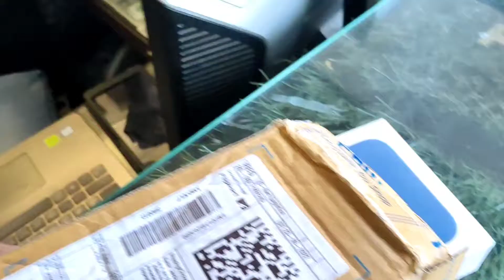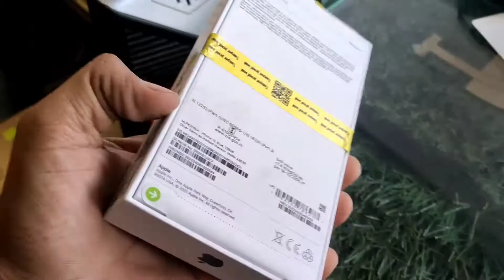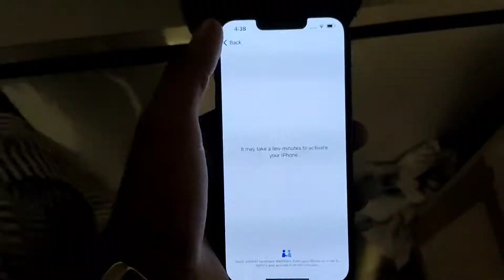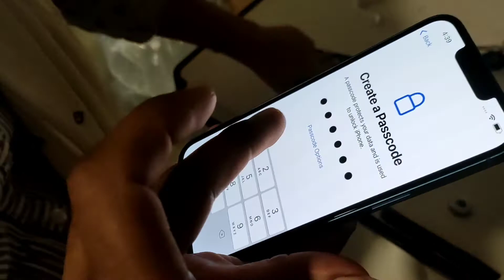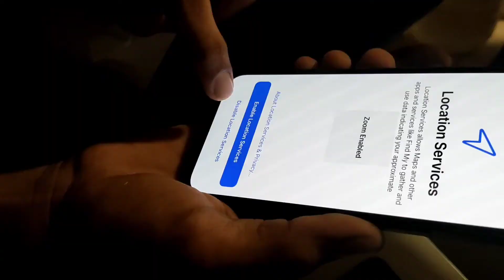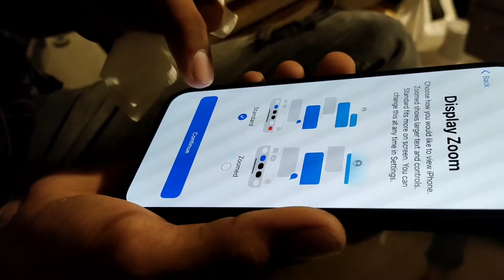New I Phone Le Liya 😍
Hello Gyus 😊